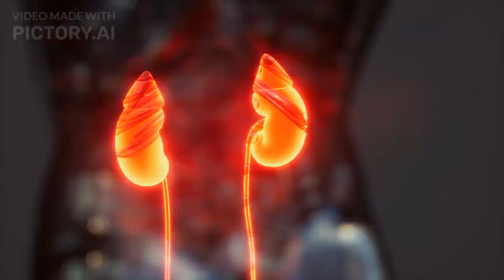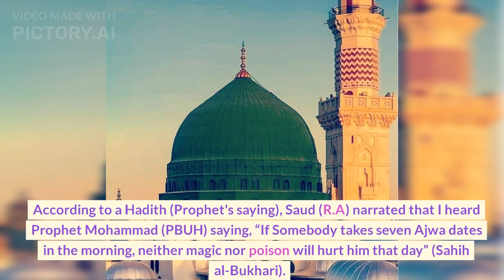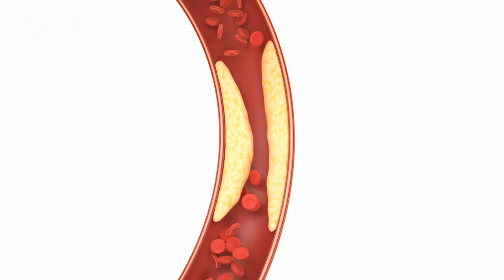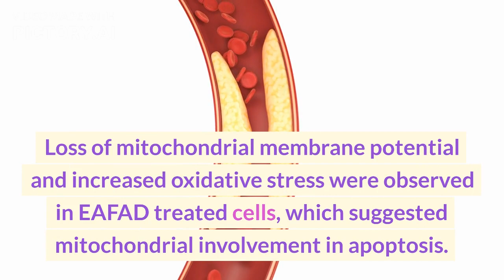AJWA DATES: Therapeutic agents against prostate cancer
According to a Hadith (Prophet's saying), Saud (R.A) narrated that I heard Prophet Mohammad (PBUH) saying, “If Somebody takes seven Ajwa dates in the morning, neither magic nor poison will hurt him that day” (Sahih al-Bukhari)

Phoenix dactylifera L. (Ajwa date) has high nutritive value and are consumed in Arabian Peninsula as an essential diet. Phoenix dactylifera L. have been mentioned in folk remedies of traditional Egyptian medicine and alternative medicine, for numerous health benefits including cancer treatment. Our study evaluated the anticancer effects of the extract of Ajwa Date on human Prostate cancer cell line (PC3).
Our results suggested EAFAD has potential therapeutics properties for prostate cancer.
For details refer to our research paper here;